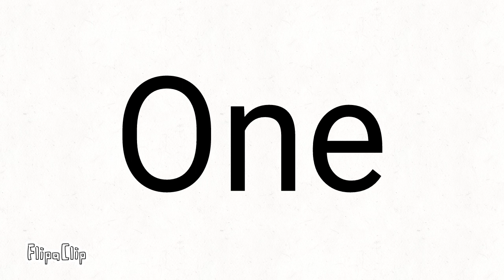1 to Infinity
Hello! This is for entertainment only.